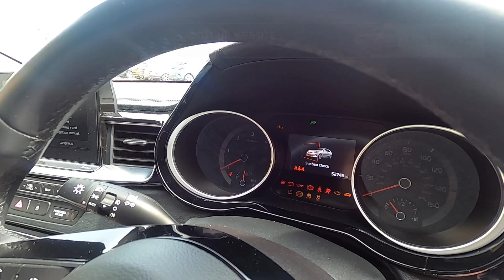Kia Ceed 1.6 CRDi 3 DCT Auto at Mantles Kia Royston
Make & Model: Kia Ceed 1.6 CRDi 3 DCT Auto
VRM: LD19BNY